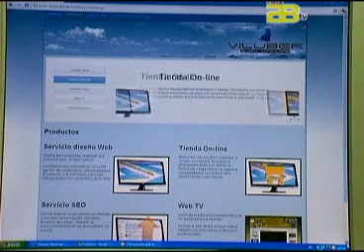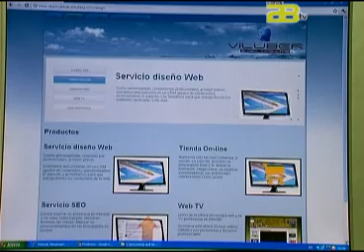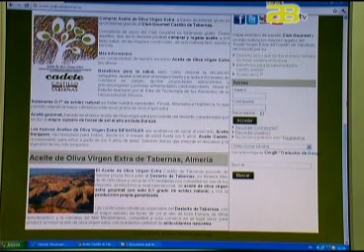Almería Noticias Canal 28 TV - Viluber trae a Almería Internet a la carta.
Para más información visite Catillo de Taberna presenta Viluber Global Consulting una nueva empresa para desarrollar proyectos en Internet y asesorar en marketing y comercialización